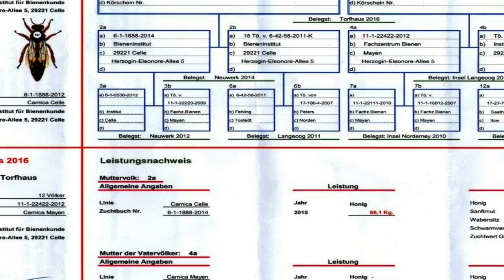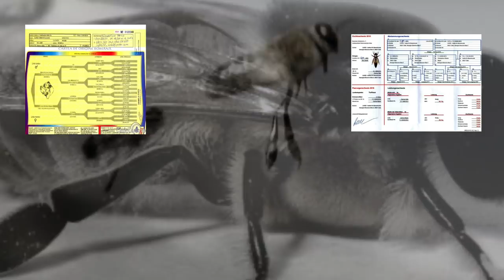Trântorul nu are nevoie de viza - Ep 4 Apiscultura 2019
1. Trântorul nu are nevoie de viza, el avand libera trecere dintr-un stup in altul.
2.    O colonie (familia de albine ce locuieste intr-un stup) poate creste pana la 2800  de trântori. Iar daca regina este proaspat imperecheata si nu va depune oua de trântori acea colonie va adopta trântori straini...
3.   Nu este economic sa elimini (cu furculita de descapacit) puietul de trantori in faza de pupa.
4.   Daca familia de albine constata ca efortul de a creste trantori nu are o finalitate, din cauza exterioara – apicultorul, ea va adopta  trantori veniti de oriunde.
5.   Pe langa faptul ca nu le cunosti originea - pedigree-ul, inclusiv trasaturile transmise descendentilor sunt indoielnice; te vei trezi ca trantorii adoptati iti vor aduce atat varoa cat si alte surprize...
6.   Subliniez rolul cel mai importanta al lui: imperecherea cu regina, adica transmiterea bagajului genetic aducand o contributie foarte importanta la  diversitatea genetică.
7.   Universitati au alocat resurse importante pentru a cerceta contributia trântorului la microclimatul stupului. Concluziile sunt mai mult decat clare: pe tot parcursul vietii trantorlui el are o contributie foarte importanta in pastrarea echilibrului din interiorul stupului.
8.   Trântorii sunt tolerați în timpul iernii in mod exceptional, În familii fără regină, sau cu regine bolnave  sau în vârstă.